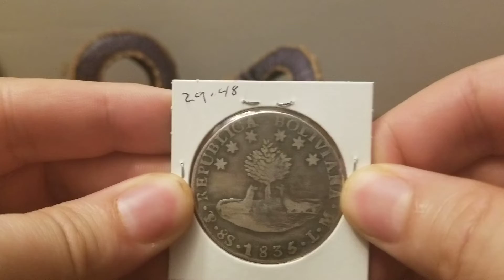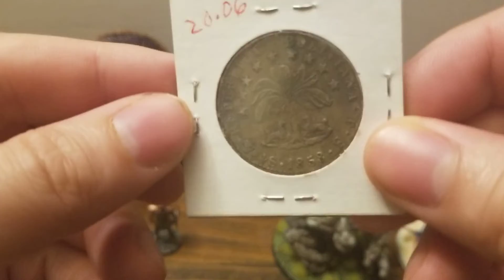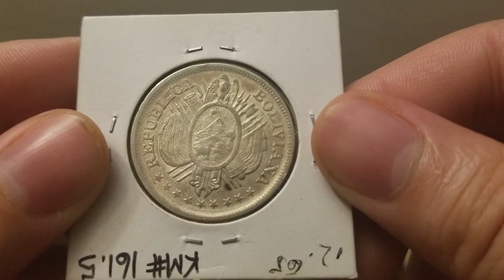Silver Coins Around the World: Bolivia